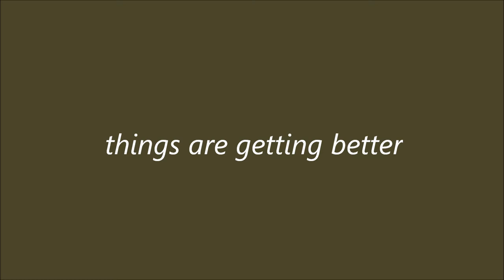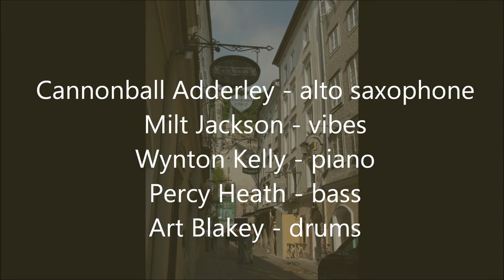Just One of Those Things - things are getting better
Cannonball Adderley - alto saxophone
Milt Jackson - vibes